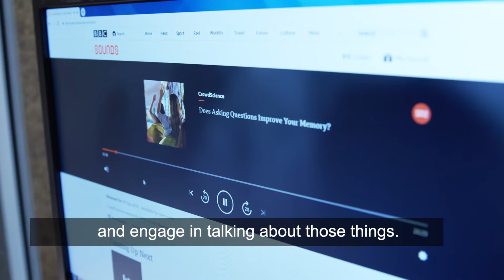Words to live by: Compilation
'Words to live by' is a storytelling series from Act Belong Commit, which showcases how four inspiring West Australian seniors champion positive mental health.